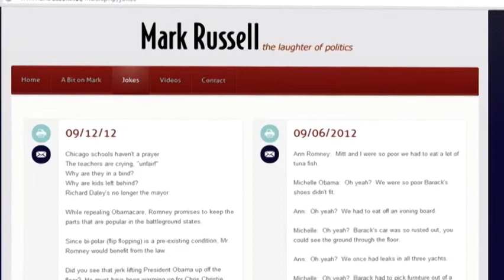Mark Russell's Biographical Video - Lone Sailor Awards 2012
Mark Russell's biographical video presented at the United States Navy Memorial's 2012 Lone Sailor Award Ceremony.